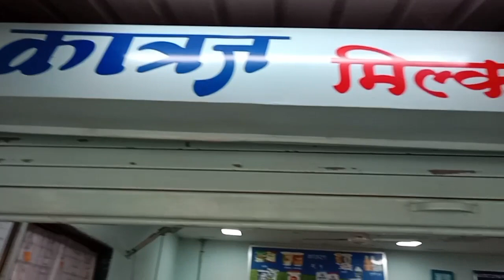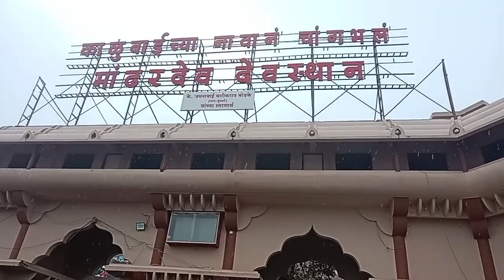पुण्यात दिवाळी शॉपिंग, काळूबाई दर्शन 🙏🏻पण | गर्दीत बघा आमच्या सोबत काय घडलं,तुळशीबाग गर्दी 😳